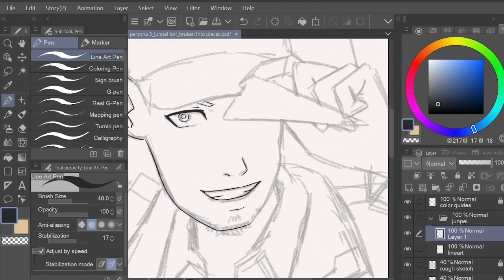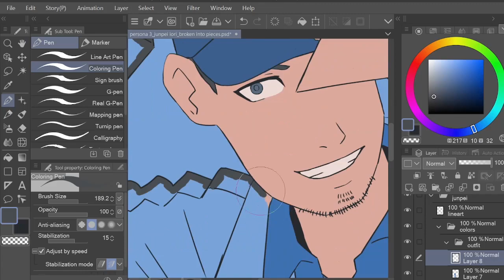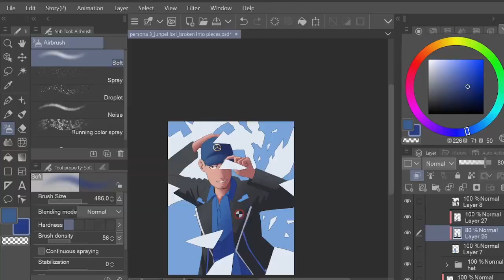Speedpaint | Persona 3's Junpei Iori fanart - Broken Into The Pieces | Danis Ariandi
Persona 3's Junpei Iori fanart timelapse

Real time: 1 hour 23 minutes 7 sec

broken into the pieces
persona 3
persona 3 fanart
junpei iori
fanart
speedpaint
fanart speedpaint
timelapse
drawing timelapse